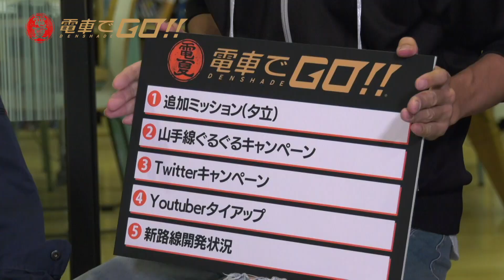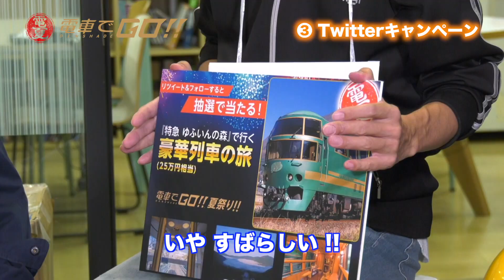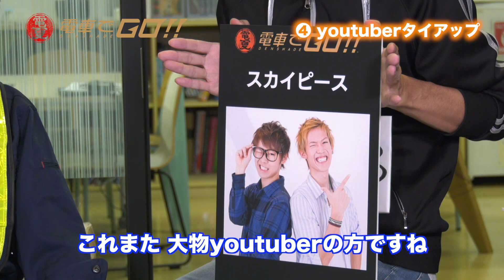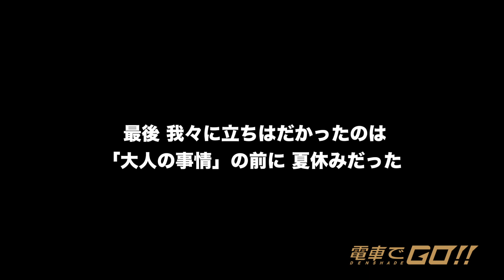【電車でGO！！】夏祭り！！キャンペーン告知2018.8.21放送回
8月8日のアップデートを皮切りに始まった「電車でGO！！夏祭り！！キャンペーン」
追加されたゲームコンテンツの内容やキャンペーン情報、新路線の開発状況などを
宣伝ヒノキと開発イシハラ、オサキの3人がお伝えします。
前回の放送では「山手線ぐるぐるキャンペーン」については告知できたものの、それ以外のキャンペーンや
「新路線開発状況」については大人の事情で告知することができなかった。
今回の放送ではすべて告知することができたのであろうか…？

シリーズ最新作「電車でＧＯ！！」は全国のゲームセンターで好評稼働中！